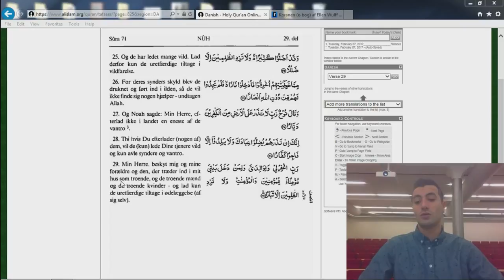03 Koranen Oversat på Dansk - Noah Vers 25-29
Oplæsning af Noah vers 25-29